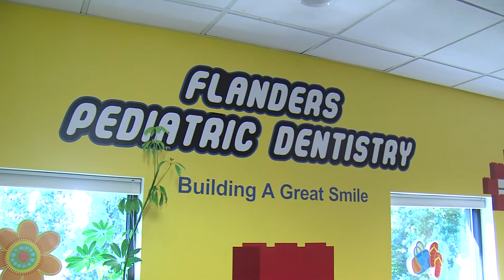sample for Chandresh J Shah